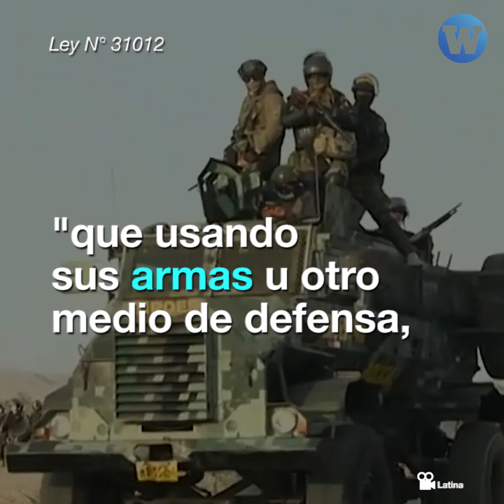¿De qué trata la peligrosa la 'Ley del gatillo fácil'?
La 'Ley del gatillo fácil', la norma que podría permitir a la policía matar impunemente durante las protestas.